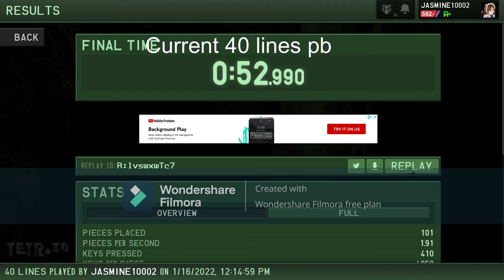Just, get better (real not fake :oyes:)